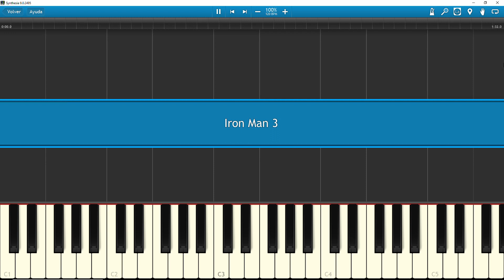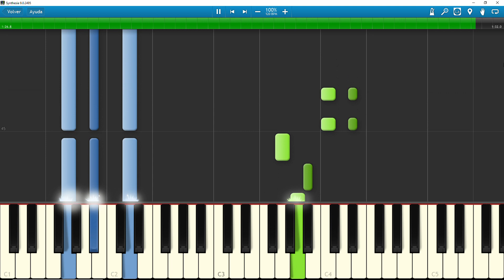Iron Man 3 - [Piano Tutorial] - (Synthesia)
Para cambiar un poco, podréis dejarme otras canciones en la descripción.